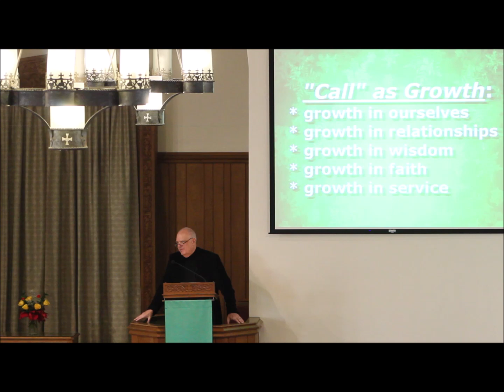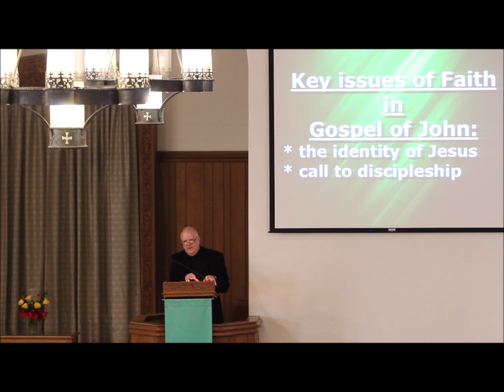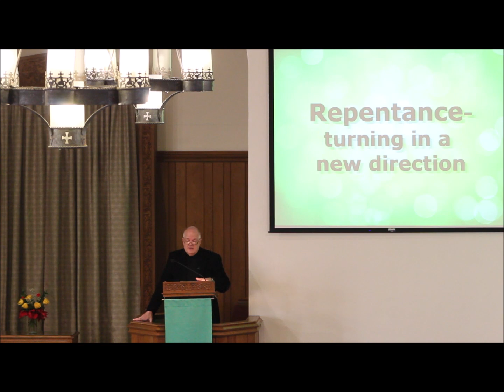CALLED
CALLED is the January 19, 2010 message by Rev Daryl Lauber at Bethany Christian Church.